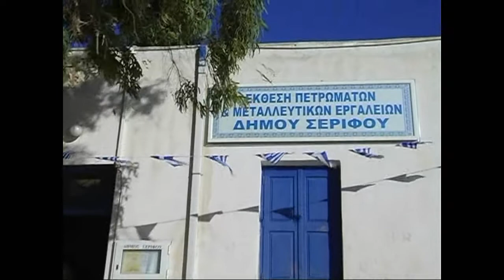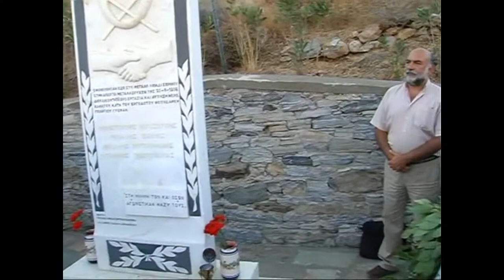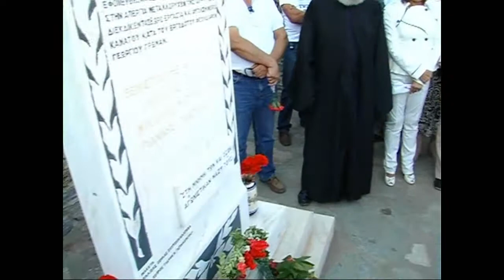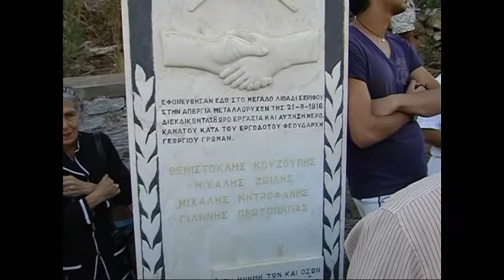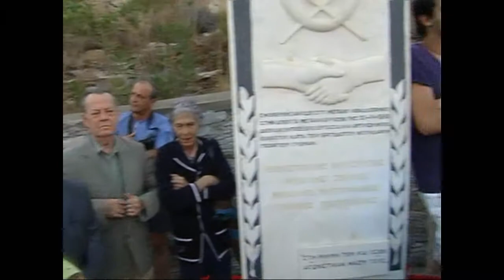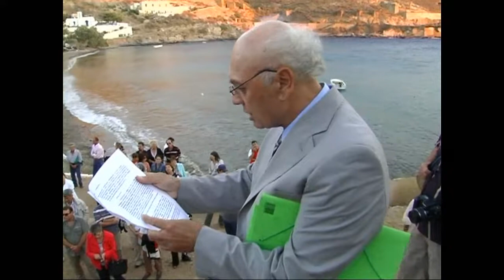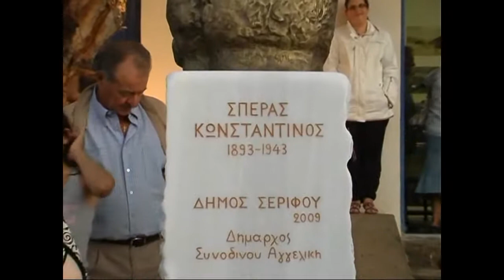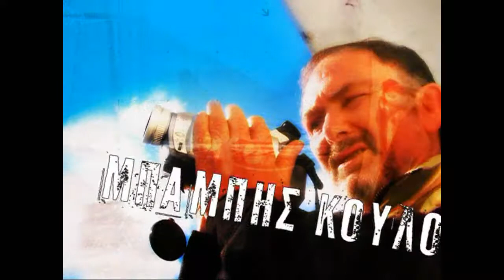Σέριφος - Λιβάδι 21-8-2009 Εκδηλώσεις για την επέτειο της ματωμένης εξέγερσης των Μεταλλωρύχων.